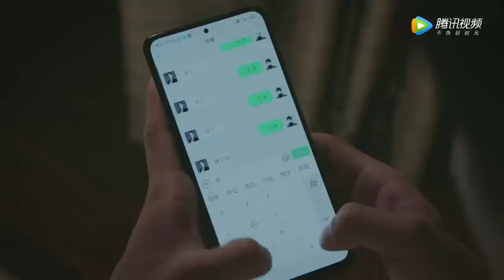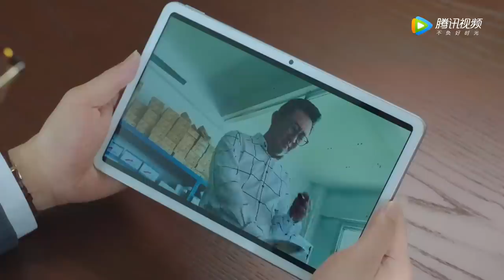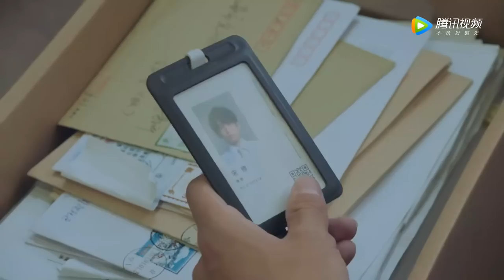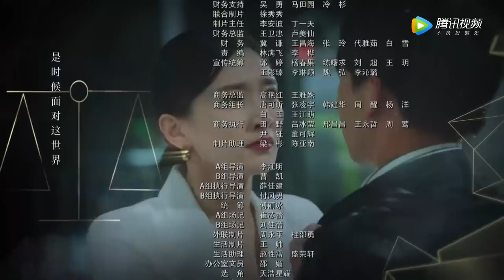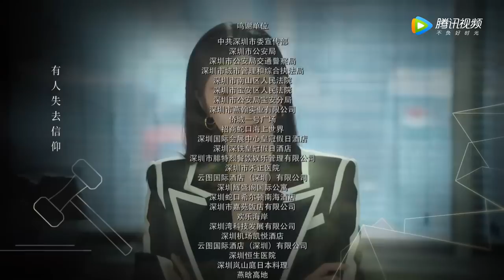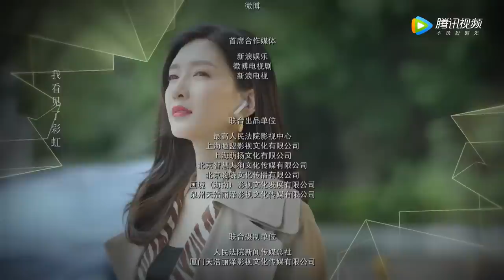ENG SUB【女士的法则 Lady of Law】EP24 宋修选择离职明堂，陈染得知许婕恋情（ 江疏影、刘敏涛、彭昱畅）